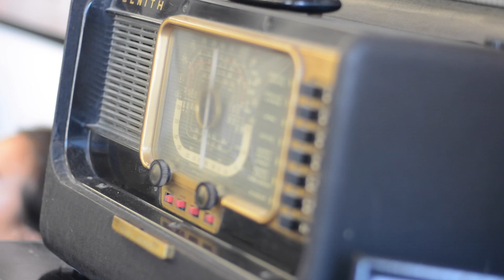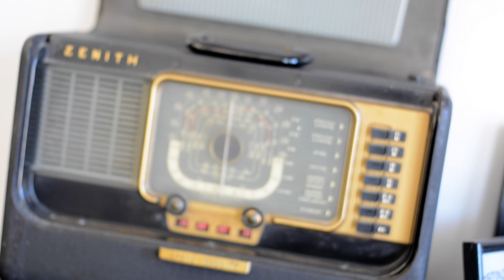Ernie's Barber Shop Promo Video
Just another typical day here at the Shop. We always have a good time and really enjoy what we do. Come by sometime and see what you're missing out on! We look forward to meeting you.

Ernie's Barbershop
1008 E. Santa Fe.

Tues-Fri 8:30 - 5:30 "CALL FOR APT."
Sat  7:30 -1:00   "Walk in"